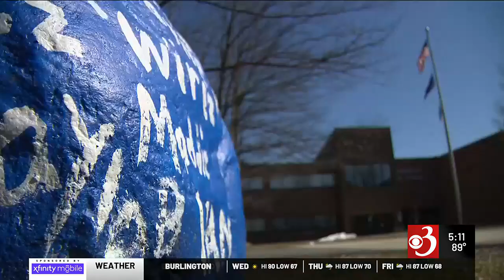Efforts to make education more inclusive in Vermont